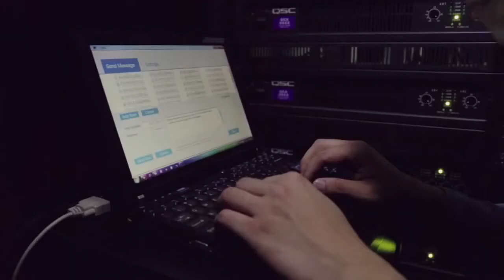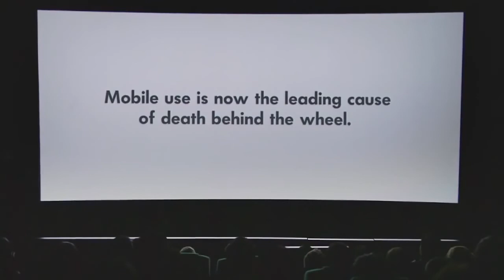¿Haces lo mismo?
Publicidad de Volkswagen para concientizar sobre la seguridad vial.